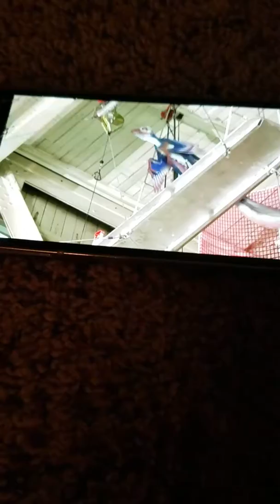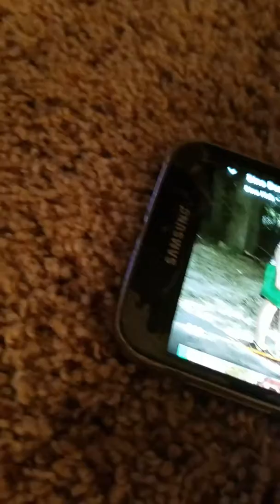Dino Camden 10